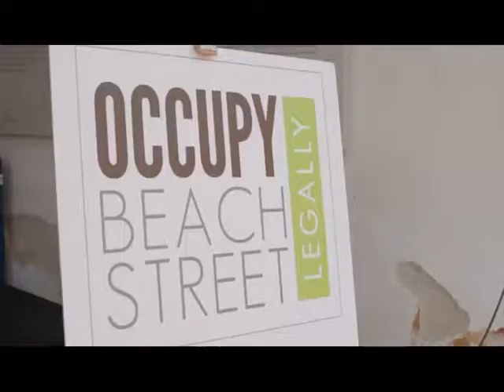1A5 Seni Kraf Tangan Melayu